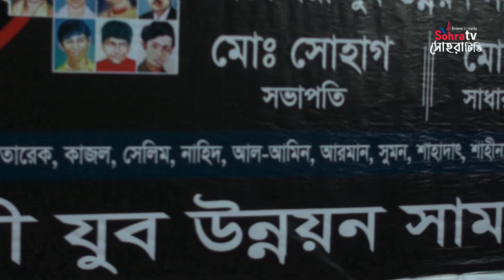১৫ আগষ্ট জাতীয় শোক দিবসে ঢাকেশ্বরী যুব উন্নয়ণ সামাজিক সংগঠনের ভিন্নধর্মী আয়োজন | Part-1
১৫ আগষ্ট জাতীয় শোক দিবসে ঢাকেশ^রী যুব উন্নয়ণ সামাজিক সংগঠনের ভিন্নধর্মী আয়োজন | Part-1